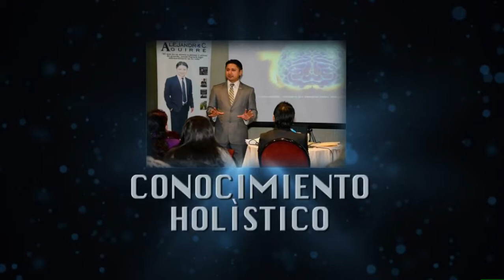01 CÓMO MEJORARA LA AUTOESTIMA